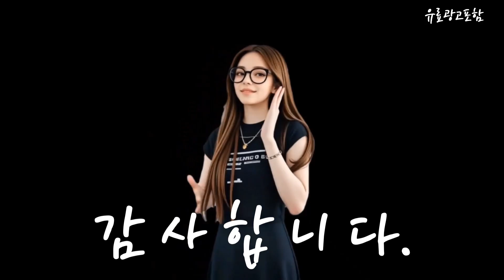여성트렌치코트 Top10!! 요즘 인기있는 여성트렌치코트 구매 가격 평점 후기 비교 총정리!!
❤️❤️❤️ 요즘 인기있는 여성트렌치코트 구매 가격 평점 후기 비교 총정리해 보았어요!! ❤️❤️❤️

[00:06]
10위. 카고 여중장 봄 루즈핏 캐주얼 밀리터리 후드 [33,990원]

[00:11]
9위. #[오늘발송] 스타일아유 여성 봄 가을 간절기 후드  [31,900원]

[00:17]
8위. ANYOU봄가을 여자 트렌치코트 슬림핏 트렌치코트 [46,000원]

[00:23]
7위. ANYOU 트렌치코트하프 코트바바리코트 [50,000원]

[00:28]
6위. 스타일아유 여성용 페이크 레이어드 롱 패딩 오버핏 [47,300원]

[00:34]
5위. 스타일아유 여성용 페이크 레이어드 롱 패딩 오버핏 [47,300원]

[00:40]
4위. ANYOU 여성 클래식버클 트렌치코트 루즈핏 데일리 트렌치 [35,820원]

[00:45]
3위. ANYOU 여성 추동 루즈핏 더블 트렌치 코트 [38,210원]

[00:51]
2위. ANYOU 여성용 트렌치 코트 트렌치코트 여중 롱 [68,800원]

[00:57]
1위. 스타일아유 여성용 레이어드 후드 패딩 숏 패딩점퍼 [39,000원]